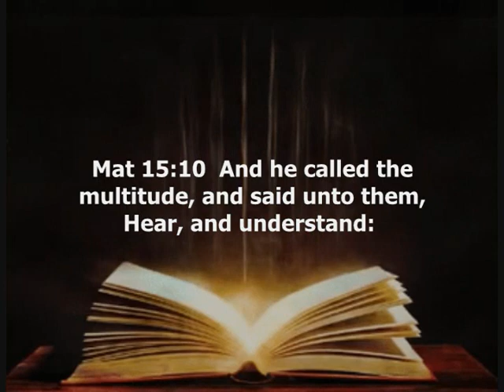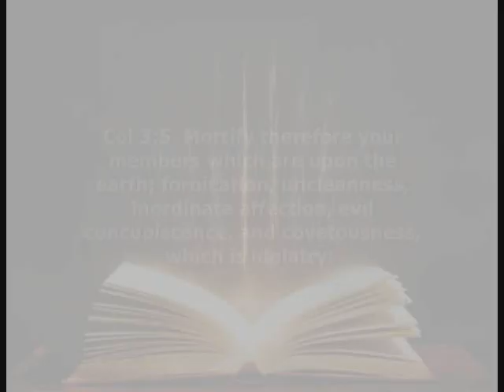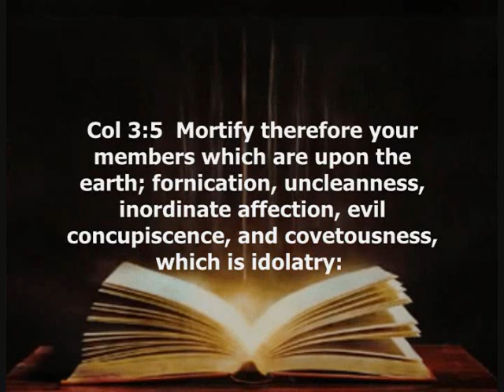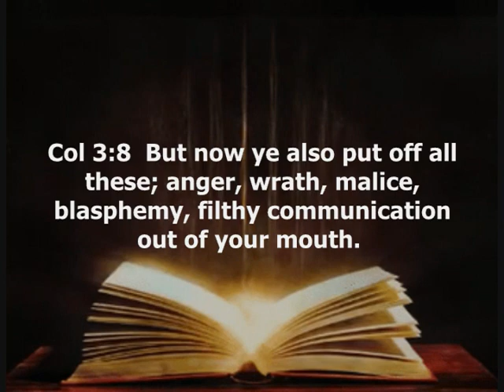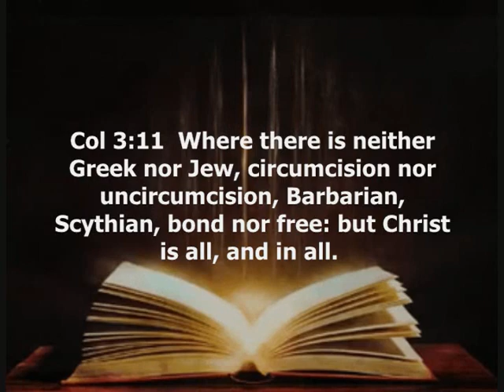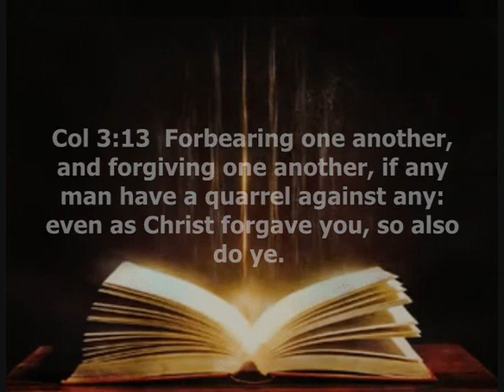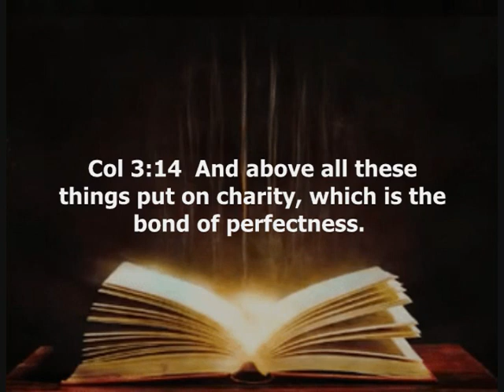Let NO Filthy Communication C0ME OUT OF Your Mouth!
Out Of The Abundance Of The Heart The Mouth Speaks! Let NO Filthy Communication Come Out Of Your Mouth!

Witness And Testimony Channel